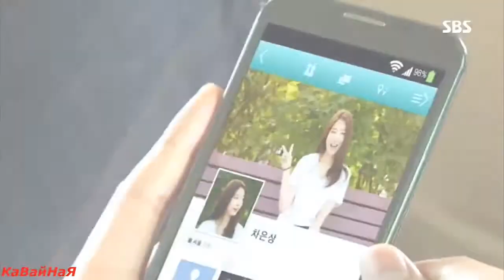Наследники давайте вспомним 😍😍😍